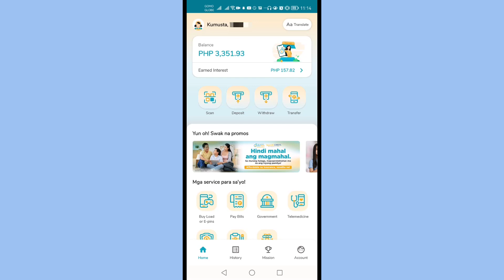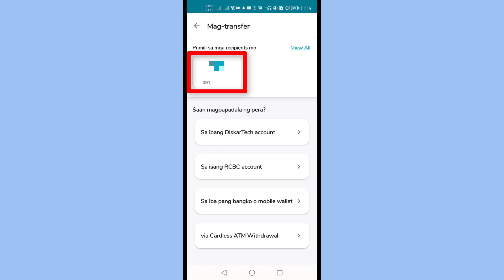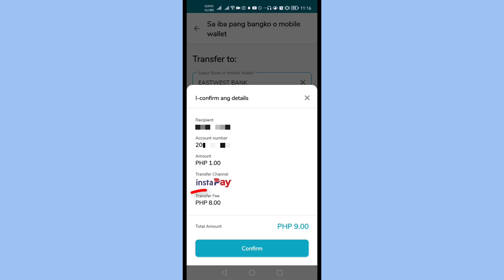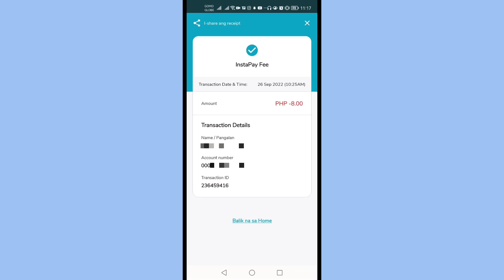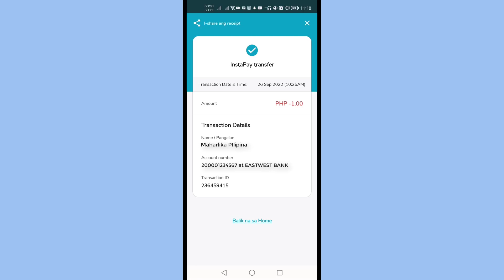Diskartech to Eastwest : How to Send from Diskartech to Other Bank Online [ How much transfer fee? ]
Diskartech to Eastwest Bank : How to Send from Diskartech to Other Bank Online [ How much transfer fee? ]
Diskartech Money Transfer: Paano mag transfer ng pera

Frequently Asked Question about Diskartech
Is DiskarTech the same as RCBC?
How do I deposit money into DiskarTech?
How much is the limit of DiskarTech?
How do I withdraw from SeaBank?
Can I transfer GCash to DiskarTech?
Is RCBC and DiskarTech the same?
Is DiskarTech a bank account?
How much can I deposit in DiskarTech?
diskartech limit transfer
diskartech transfer fee
diskartech fees and charges 2022
diskartech cash in
diskartech card
diskartech review
diskartech faq
rcbc to diskartech transfer fee